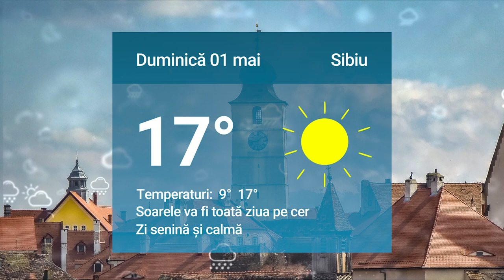Știrile zilei la Sibiu 🗞Stradă din Cartierul Arhitecților, existentă doar pe hârtie🏬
Stradă din Cartierul Arhitecților, existentă doar pe hârtie🏬

Se închide circulația pe A1 între Săliște și Cunța 🛣️

Suspiciune de hepatită de origine necunoscută la doi copii din Sibiu 🏥